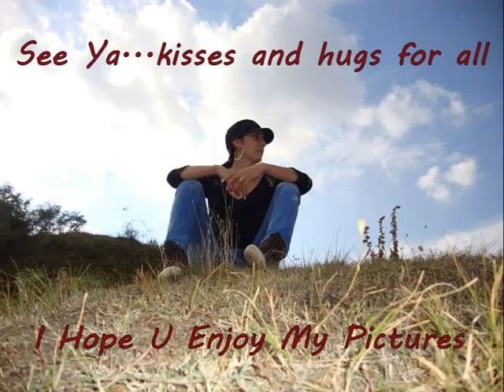My passion for photography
enjoy it! i hope all to like my pictures(D3viLW0m3n)